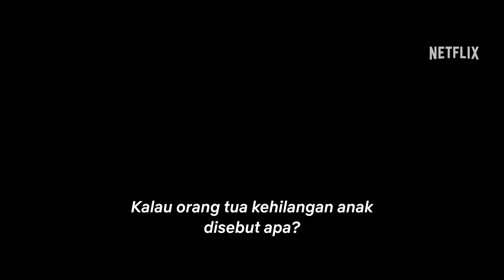Siksa Neraka | Trailer Resmi | Netflix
Dalam perjalanan menuju desa seberang, Saleh dan adik-adiknya terseret arus sungai yang deras dan menghilang. Saleh kemudian terbangun di alam yang lain, yaitu neraka yang selalu diceritakan oleh ayah mereka yang juga seorang ustadz.

Siksa Neraka sudah tayang!

Tentang Netflix:
Netflix adalah salah satu penyedia layanan hiburan terkemuka di dunia dengan 270 juta keanggotaan berbayar di lebih dari 190 negara, menyuguhkan serial TV, film, dan game dalam berbagai genre dan bahasa. Anggota dapat memutar, menjeda, dan melanjutkan menonton sesuka mereka, kapan saja, di mana saja, dan dapat mengubah paket mereka kapan pun.